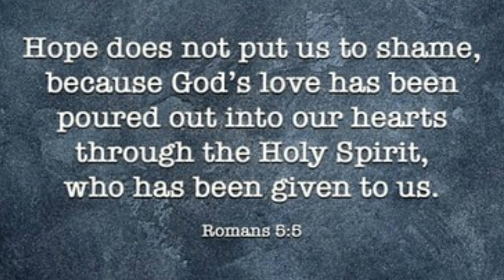The Hour of Hope in Cameroon 🇨🇲